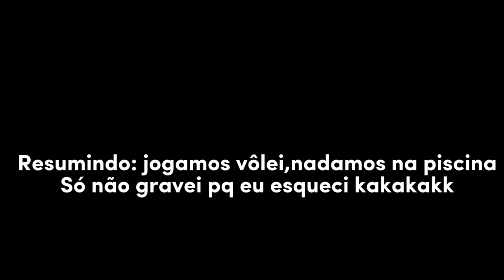Vlog de um dia no parque aquático comigo!! ~Duda romeiro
Oii gente,espero que vocês gostem do Vlog!!!

Vsco:dudavargaszx